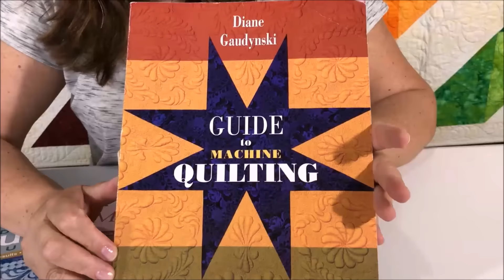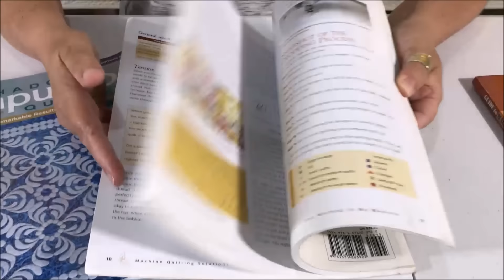Vídeo 12 de #365 Vídeos de Quilting - Indicação de livros de Quilting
Olá! No vídeo de hoje, irei indicar alguns grandes livros de quilting para você: “Guide to Machine Quilting”, da Diane Gaudynski, “Machine Quilting Solutions - Techniques for fast & simple to award-winning designs”, da Christine Maraccini, e “Shadow Trapunto Quilts”, da Geta Grama. Quer saber sobre o que cada um deles fala? Assista ao vídeo!

Aproveite e conheça também os meus livros: Quilting Livre - Desvendando Segredos e Quilting Livre com o Uso de Réguas.

Gostou? Comente, curta e compartilhe!

🔹 Quem é Marcia Baraldi?

Marcia Baraldi é professora de Quilting, Quilter premiada no Brasil e Estados Unidos, autora de 3 livros sobre a técnica e desenvolveu vários produtos para facilitar a vida das alunas.
Já deu aula em vários países, inclusive no maior Festival de Quilting do Mundo em Houston - EUA.
Desenvolveu o próprio método de Ensino: o "Quilter de Sucesso" que transformou a vida de milhares de mulheres comuns, tornando-as capazes de fazer peças maravilhosas, com simples tecidos, em suas próprias máquinas de costura.